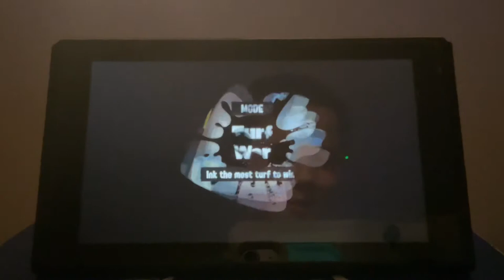Splatoon 3 World Premiere gameplay no commentary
Ended 14 minutes ago